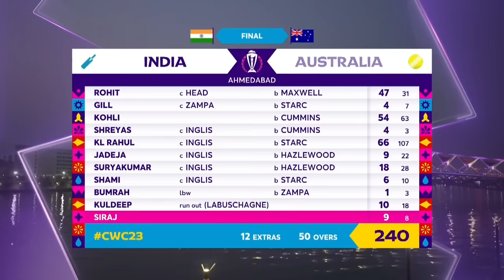Cricket World Cup 2023 Final: Australia v India | Match Highlights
Match Highlights from the ICC Men's Cricket World Cup final between Australia and India in 2023.